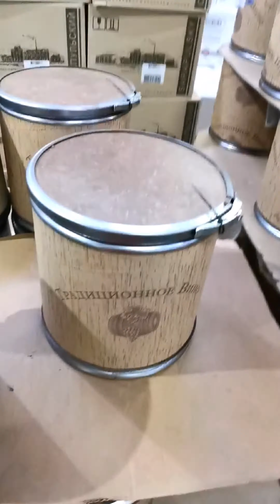Магазин Светофор в село Пехлец | поддерживаем отечественного производителя